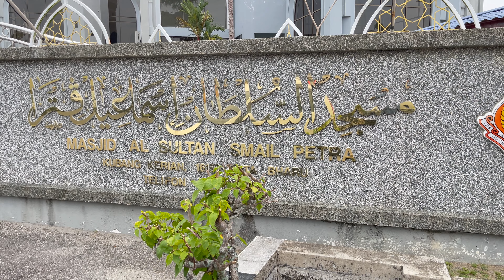Solat Jumaat di Masjid Sultan Smail Petra | Kubang Kerian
Antara masjid yang saya suka bentuk kubah dan senibinaannya..lepas solat Jumaat boleh makan kopok leko di kedai tepi masjid.